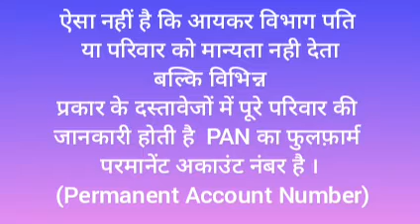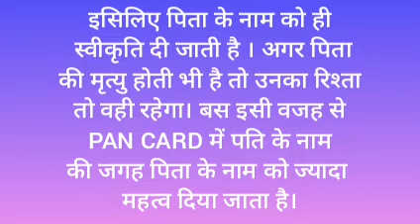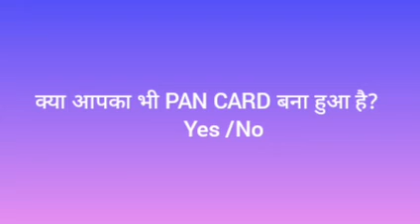शादीशुदा महिला के पैन कार्ड (PAN CARD) में पति की जगह पिता का नाम क्यों होता है ? PAN CARD में किसका